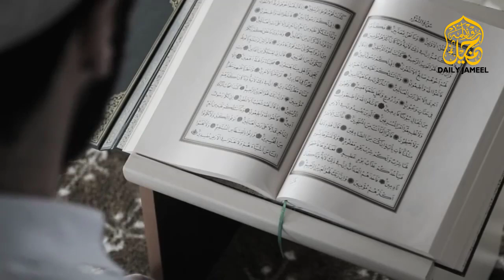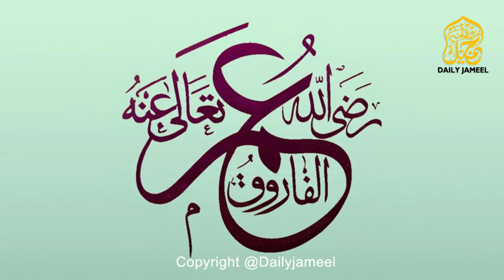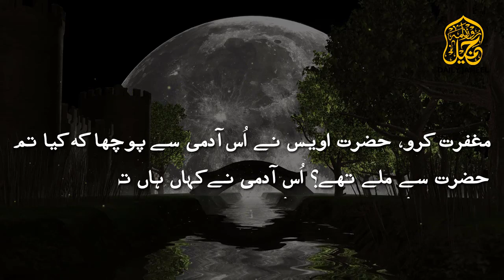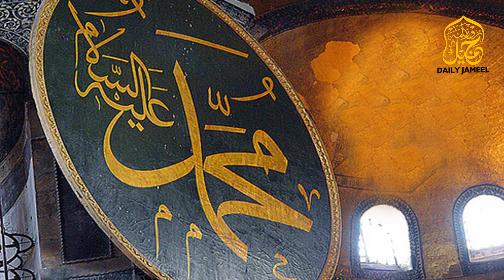Hazrat Owais Qarni Ka Waqia | Hazrat Awais Qarni Story Urdu/Hindi | Daily Jameel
This video is about the story of Hazrat Owais Qarni (R.A) Why did the Prophet (PBUH) say that he should pray to Owais Qarni?